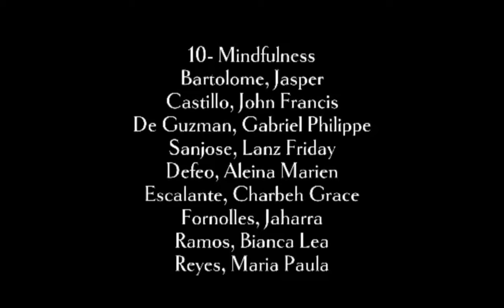NIÑAS PAMBATA BOTIQUE A GLOBALIZATION DOCUMENTARY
Ap-10 From sta elena highschool documentary about how globalization affects a small business in marikina city